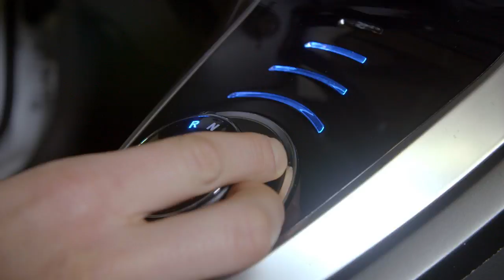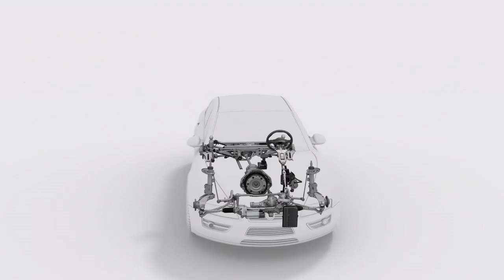E-Mobility (en)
How ZF is driving forward automotive electrification, and what customers can expect of the new E-Mobility division.